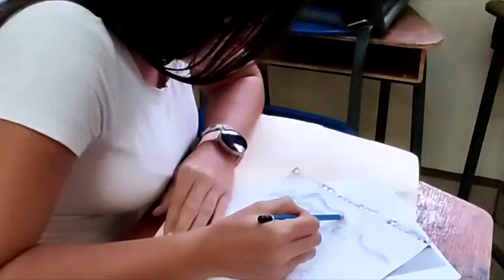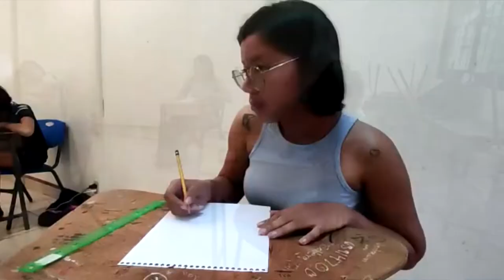15 jóvenes del distrito de Palmar reciben clases de dibujo 1